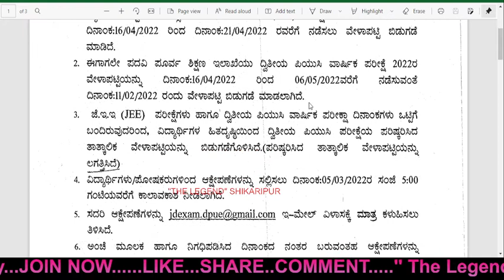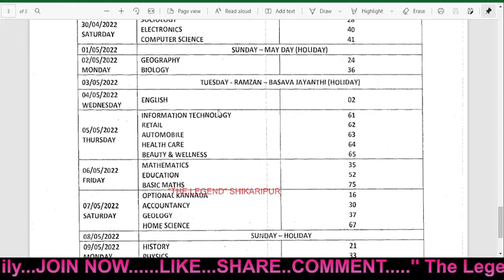Karnataka PUC 2nd year new exam time table released|PUC Provisional exam time table | PUC 2022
INSTAGRAM    ;     @thelegendborntowin